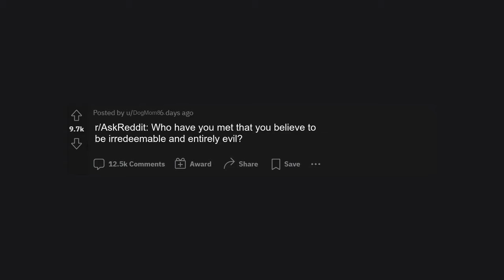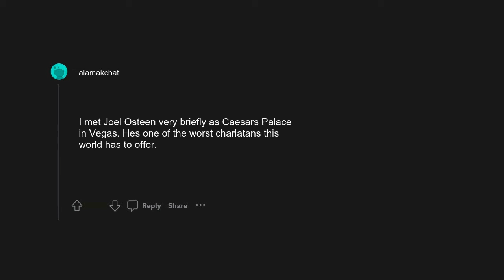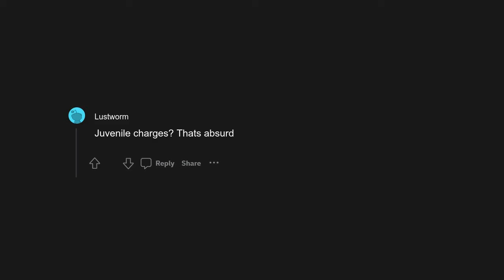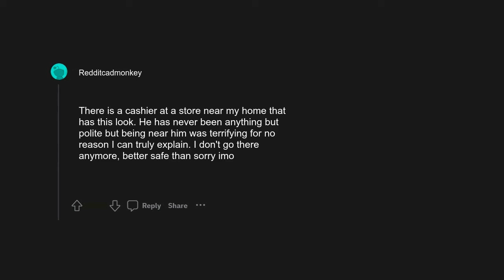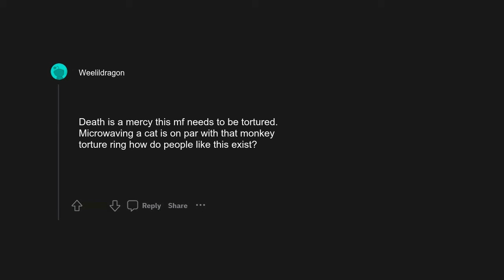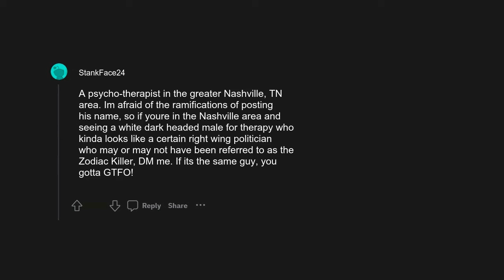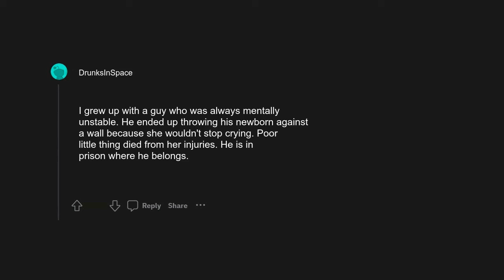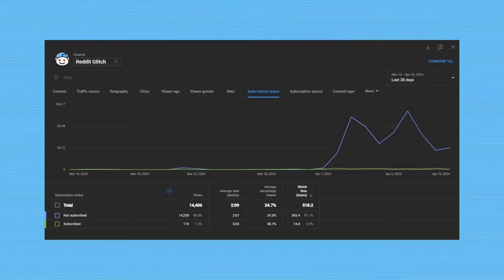r/AskReddit: Who have you met that you believe to be irredeemable and entirely evil?